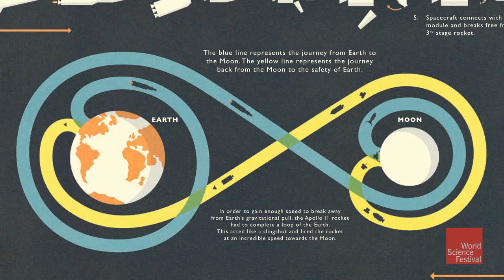When Science Gets Graphic: Why Comic Books?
New York Comic Con 2013 "When Science Get Graphic" panelists Jim Ottaviani, Dominic Walliman, and Charles Soule chose comic books as a medium to communicate science. Why?